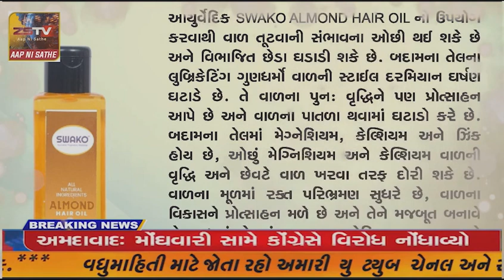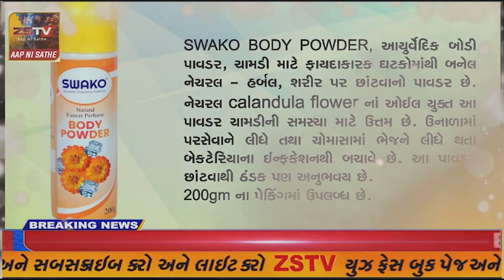હાલોલ સર્વોદય હોસ્પિટીલીટી ચેરીટેબલ ટ્રસ્ટ દ્વારા તેજસ્વી તારલા અને કોરોના વોરિયર્સ નું સન્માન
હાલોલ સર્વોદય હોસ્પિટીલીટી ચેરીટેબલ ટ્રસ્ટ દ્વારા તેજસ્વી તારલા અને કોરોના વોરિયર્સ નું સન્માન કરવામાં આવ્યું